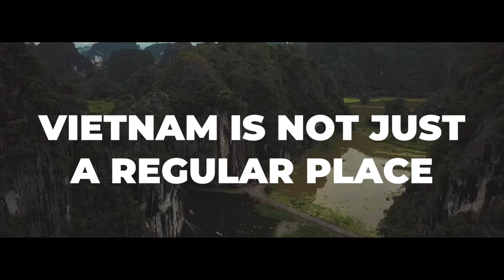Halo Media Tourism Showreel Viet Nam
Taken around the central coast of Vietnam. Vietnam is a feeling - Feel It!